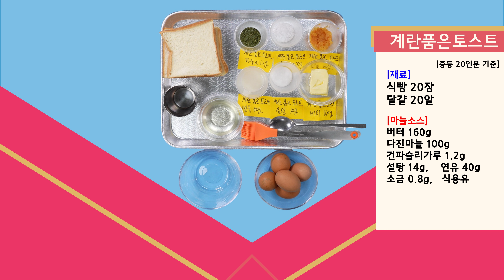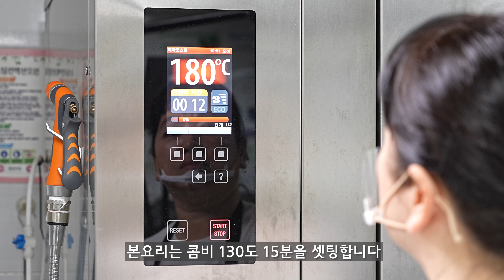[건강한 학교급식, 오븐 뚝딱] 16. 계란 품은 토스트 _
식빵에 구멍을 뚫어 가운데 계란 한개를 똑~!, 달걀을 품은 토스트 완성입니다.
직접 만든 야채쥬스와 곁드려 아침으로도 영양만점. 건강간식으로도 최고예요.

제주특별자치도교육청이 학교급식 조리현장의 오븐 요리 활성화로 조리종사자의 업무경감 및 산재예방뿐만 아니라 건강하고 맛있는 학교급식 제공을 위하여 제작한 교육영상입니다.
20가지 다양한 요리영상 온라인 컨텐츠 보급으로 실시간 검색·교육을 통한 조리종사자 대량조리 업무능력 향상 및 맛있는 급식 제공으로 학교급식 만족도 향상과 학생의 건강증진을 도모하고자 합니다.